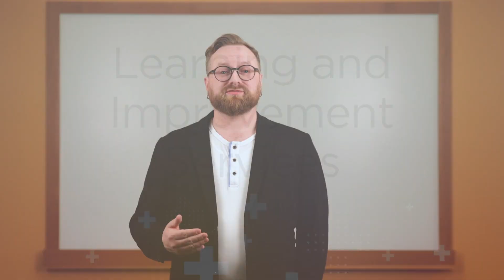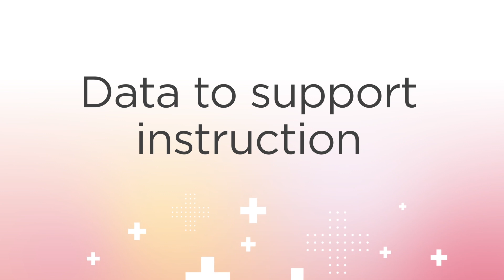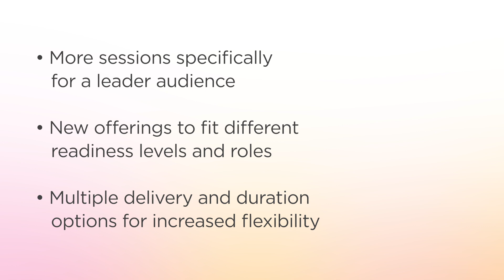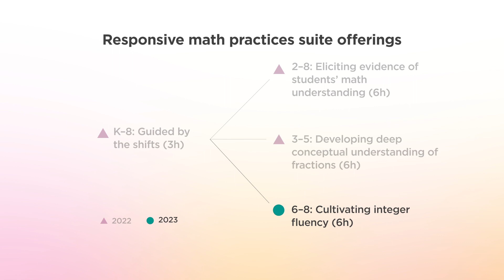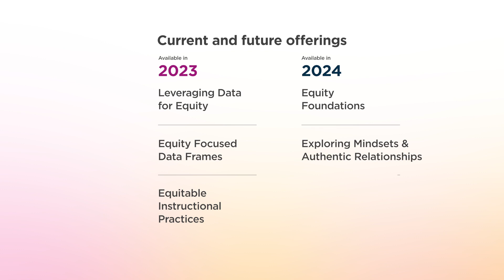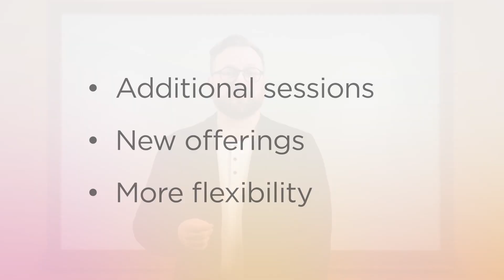NWEA Learning & Improvement Services | What's new for 2023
Our connected, evidence-based services, including Professional Learning and School Improvement, align assessment, curriculum, and instruction to help your classrooms, schools, and systems thrive. Based on partner feedback and rigorous research, we continue to expand our options to support and guide educators at every level.

Learn more about what's new for 2023 back to school